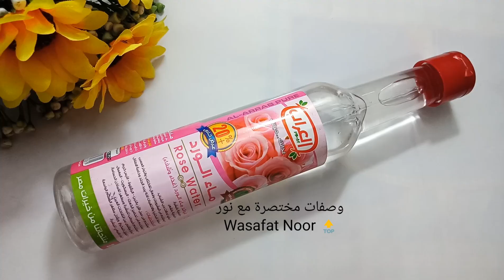غسول الشوفان// افضل غسول طبيعي علي الإطلاق هيغير بشرتك تماما تبييض وترطيب ونضارة غير مسبوقة🔝